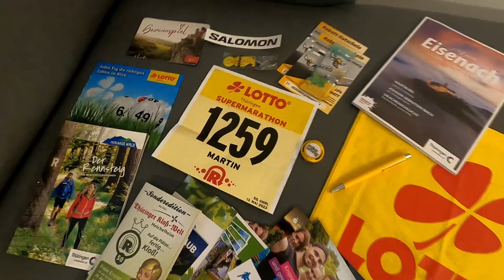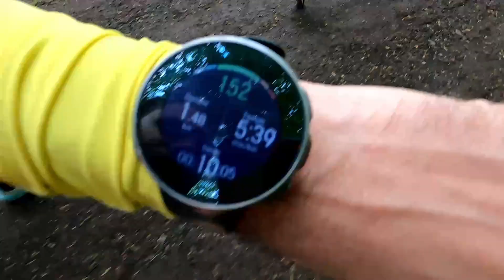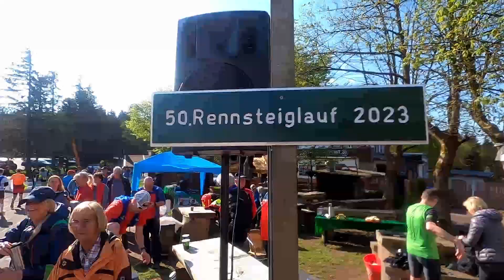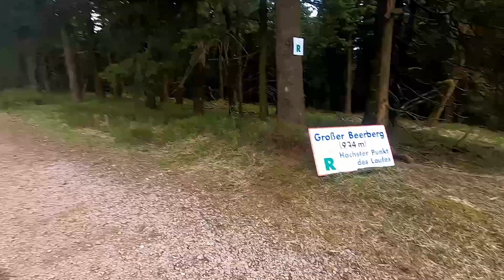Rennsteiglauf Supermarathon 2023 | Mein erster Ultramarathon🏃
Wie fühlt es sich an, einen Ultramarathon zu finishen? In diesem Video erlebst du die extremen Höhen und Tiefen, durch die ich im Rennen gehe, hautnah mit. Freudentränen inklusive!

Nach gut 5:30h sehe ich nur noch verschwommen, stolpere über die kleinsten Steine und habe zunehmend Probleme, klar zu denken. Willkommen im Abenteuer Ultralauf! Der Thüringer Wald verlangt mir alles ab, aber am Ende gehe ich gestärkt aus diesem Tief hervor: Wenn du nicht mehr laufen kannst, dann kannst du immer noch gehen – also gehst du weiter, immer weiter…

Ein Ultralauf gewährt dir einen tiefen Blick in deine Seele und zeigt dir, wer du wirklich bist. Was treibt dich an? Wieviel Schmerz hältst du aus? Bist du imstande, die unvermeidbaren Krisen zu überstehen und gestärkt aus ihnen hervorzugehen? Gibst du auf, wenn es anstrengend wird, oder ist ein DNF für dich einfach keine Option?

In diesem Video nehme ich dich mit auf eine emotionale Achterbahnfahrt der Extraklasse. Du erlebst den 50. Rennsteiglauf Supermarathon hautnah mit, als wärst du selbst mit dabei. Viel Spaß beim Zuschauen :-)

P.S. War schön einen Teil der Strecke gemeinsam mit dir zurück zu legen,   @HeikoRa!
Kapitel
0:00 Intro
0:45 Vor dem Start
3:10 50. Gutsmuths Rennsteiglauf Supermarathon
41:09 Freudentränen im Ziel